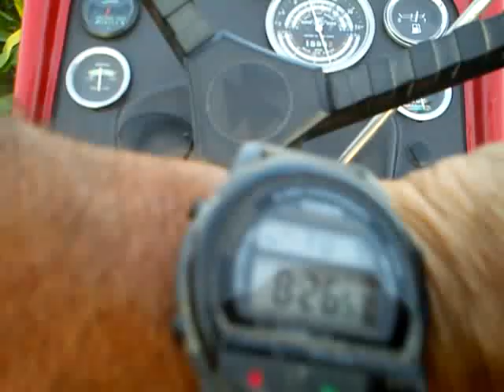Massey Ferguson 165 Corn Watering